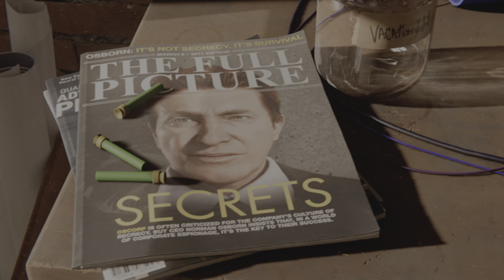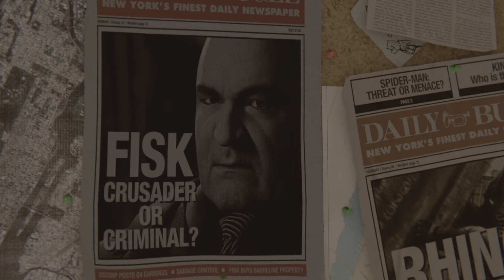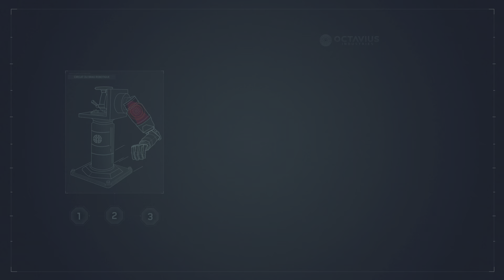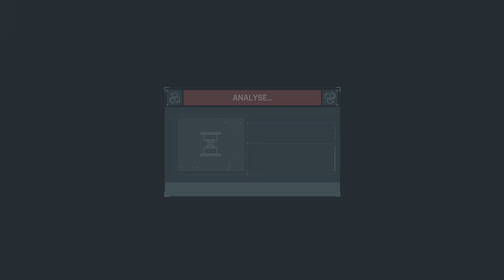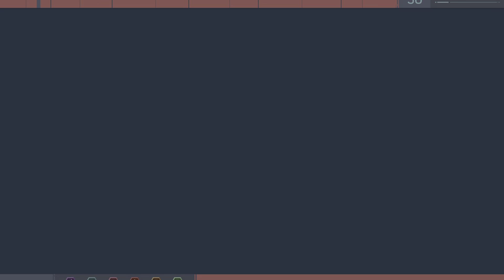Marvel's Spider-Man Remastered PS5 PART 1